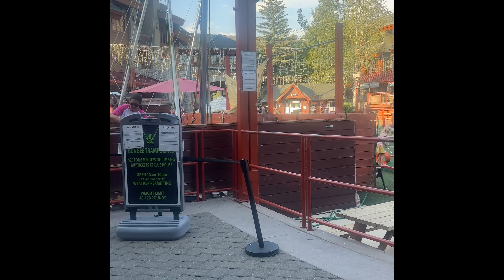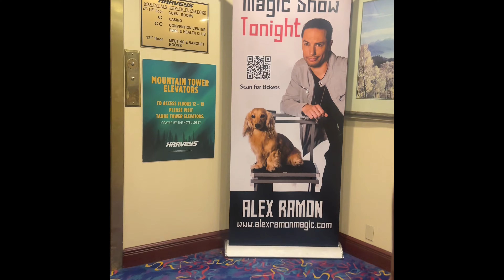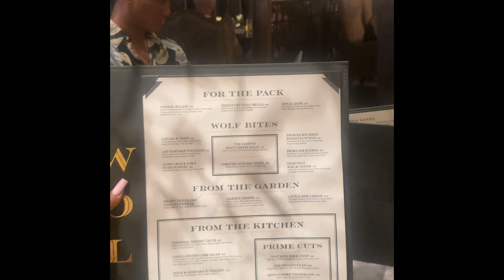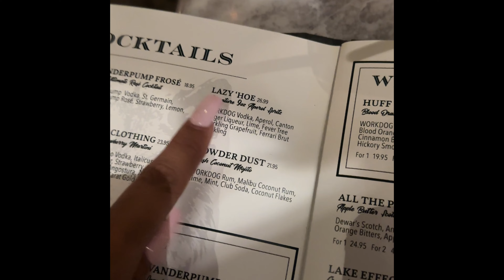A day in Lake Tahoe | Wolf by Vanderpump Restaurant ￼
We spent a day in Lake Tahoe California and tried the Wolf restaurant by Vanderpump. It was delicious and the views were spectacular